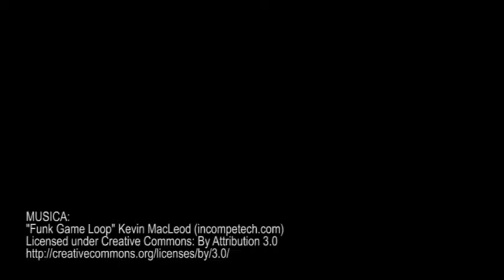GENERAL TIRE 100 AÑOS - Activaciones Digital y BTL Top Brand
Conoce el Road Tour Continental Tire.